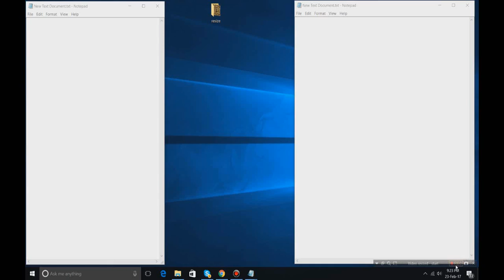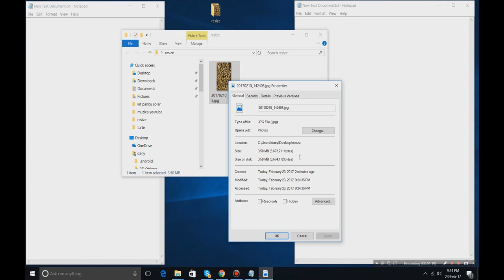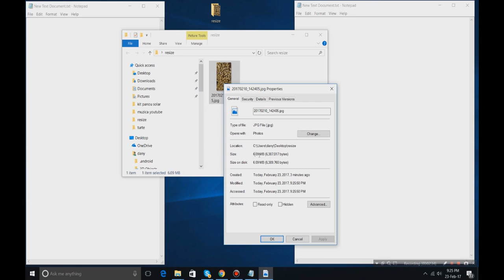how to resize a picture or image quickly and easily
A short overview of how to resize a picture or a picture quickly and easily. Hope to help.